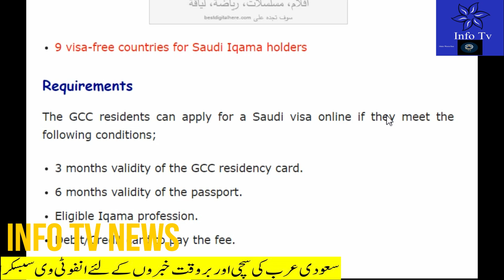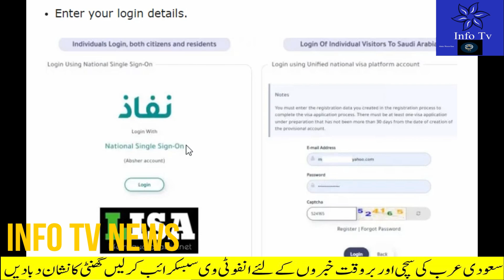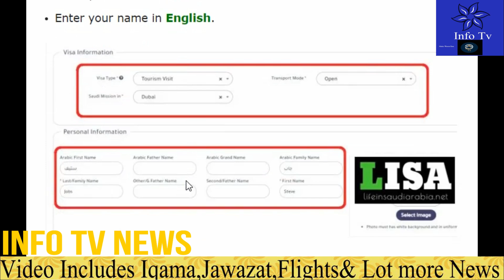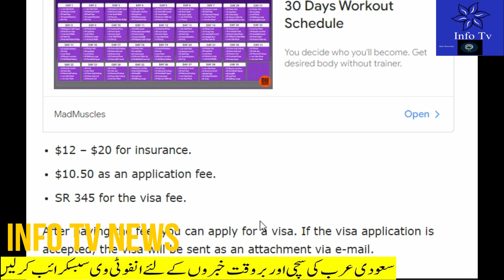How to Apply Saudi Arabia Visit or Tourist Visa Online for GCC Residents Urdu Hindi 2022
Saudi Arabia online visa form for GCC residents
The Saudi eVisa form was designed to be straightforward and easy to complete. Most applicants can complete their form in a matter of minutes.

Should a friend or family member need help in filling out their application, it is possible to assist them. However, each adult traveler should submit a separate and individual application. Parents and legal guardians can complete the eVisa application on behalf of their children.

The application form comprises a series of questions covering the following topics:

Personal and passport information
Contact and residential details
Travel plans
Health/criminal records (if applicable)
What Are the Requirements for GCC Residents Applying for a Saudi Arabia Online Visa?
GCC residents who wish to travel to Saudi Arabia on an eVisa must:

Meet the nationality requirements
Hold relevant supporting documents
Intend to visit Saudi Arabia for the purposes and time allowed by the eVisa
Documents needed to get a Saudi eVisa from a GCC country
Electronic visas for Saudi Arabia require minimal documentation. This includes:

A passport issued by one of the eVisa-eligible countries with at least 6 months of validity left
A recent, passport-style photograph of the GCC resident
A credit or debit card to pay for the application fee

Some applicants may be required to submit further documents depending on their specific circumstances.